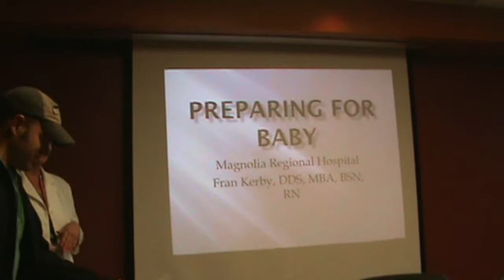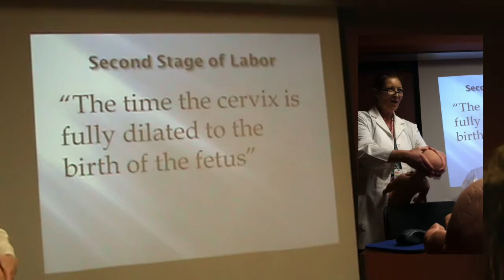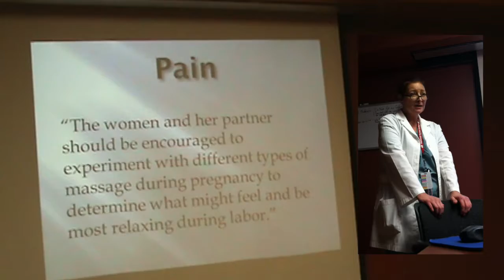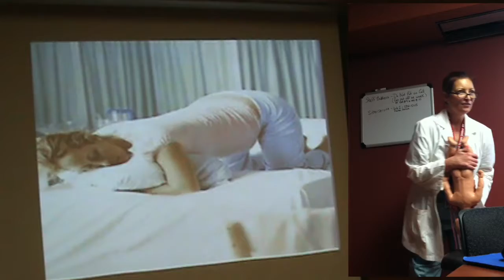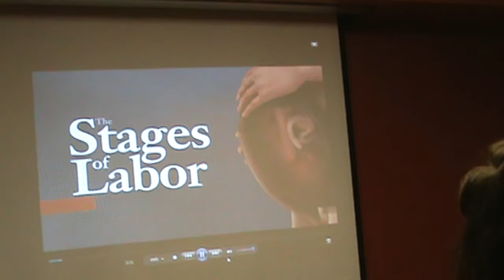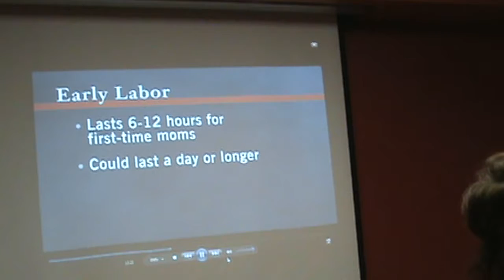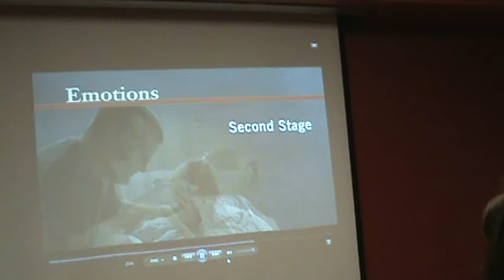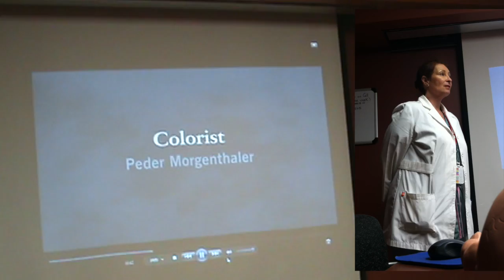2016.04.11 Baby Class